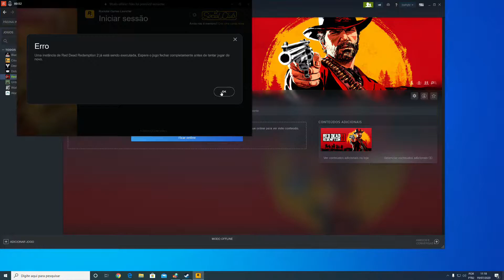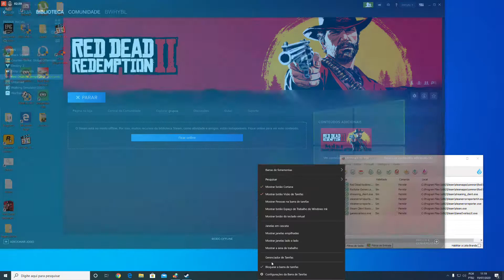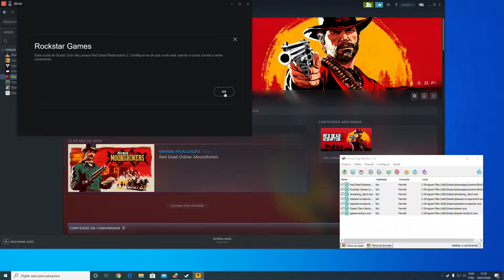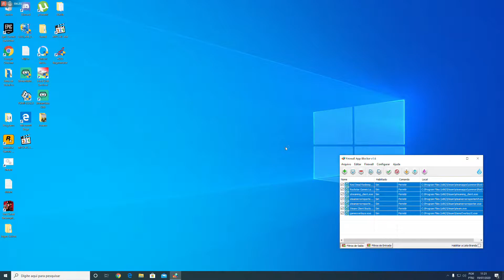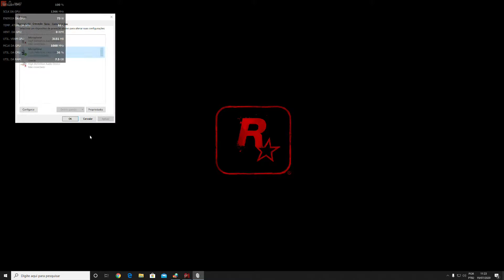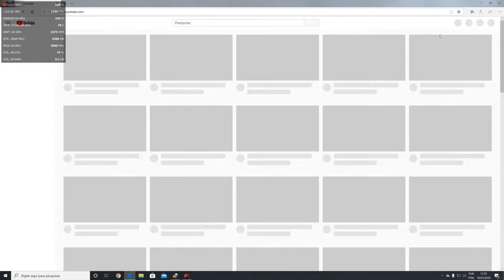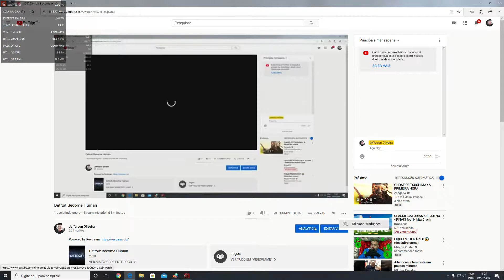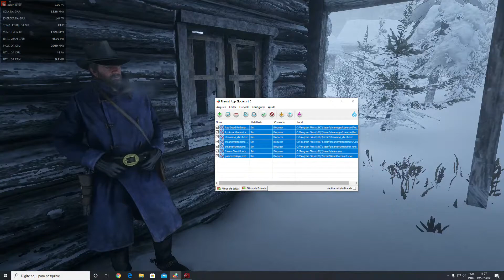Red dead Redemption 2